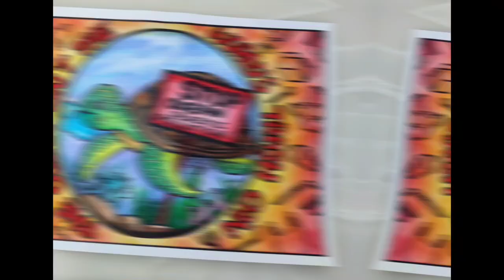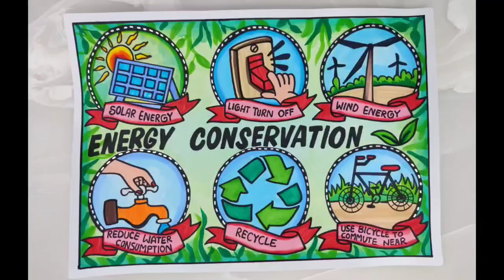Save Water Save Earth Drawing / Save Water Save Life poster / World Water Day 2024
Hi friends,🙂 water is precious, in other words water is life
Water conservation includes all the policies, strategies and activities to sustainably manage the natural resource of fresh water, to protect the hydrosphere, and to meet the current and future human demand. Population, household size, and growth and affluence all affect how much water is used.

some water saving tips are:
Turn off the tap when you brush your teeth – this can save 6 litres of water per minute. Place a cistern displacement device in your toilet cistern to reduce the volume of water used in each flush. You can get one of these from your water provider. Take a shorter shower.

In this video tutorial i will show you How To Draw an Easy & Attractive
Save Water Save Life Drawing Very Easily. this poster can also be used for
World Water Day Drawing Save Water Drawing World Water Day Drawing Water Day Poster
Save Earth Save Water Poster Save Water Poster Save Water Save Earth Drawing
In this colored pencil tutorial I will show you
how you can draw a very simple but beautiful save water poster for  your projects,
In this video you will learn how to use oil pastels and colored pencils and how to draw trees and dry trees, and how to draw grass and how to draw cracked earth,

this is a save water poster with slogan
you can also use this poster for save water poster
or save environment poster

This poster can also be used for
world water day drawing easy step by step
world water day drawing easy and beautiful
world water day drawing simple
world water day drawing for beginners
world water day drawing hard
water day 22 march drawing
विश्व जल दिवस पर चित्र
जल ही जीवन है पर चित्र
जल संरक्षण दिवस पर चित्र
जल बचाओ पर पोस्टर